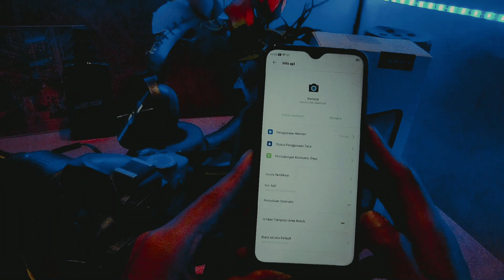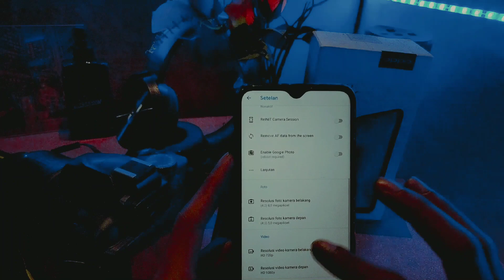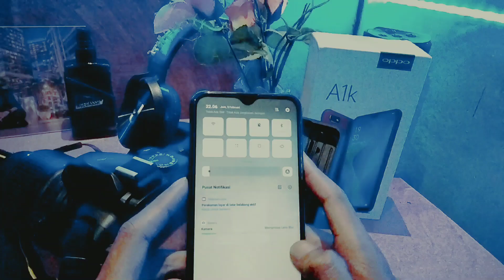Gcam Oppo A1k || Best Gcam suport Realme C2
Google camera atau kita singkat jadi gcam.
Gcam ini mampu memaksimalkan camera smartphone,
Di smartphone yang tertentu atau yang sudah suport camera 2 api.
untuk cara pemasangan dan settingan agar has yuilnya bagus mari kita simak bersama sama.

Backsound 🔊🔊